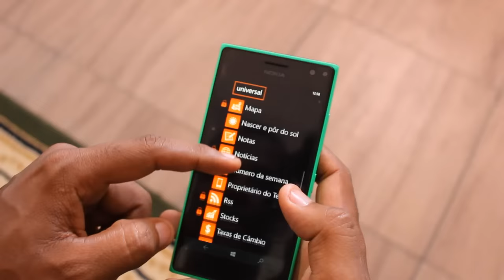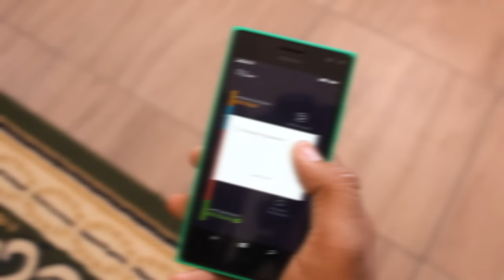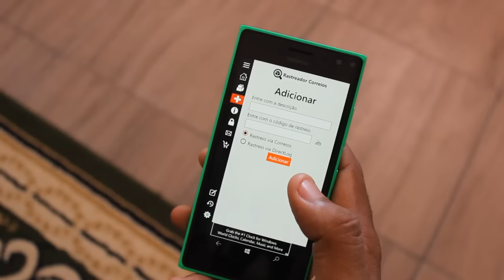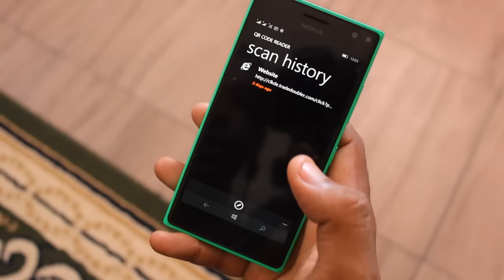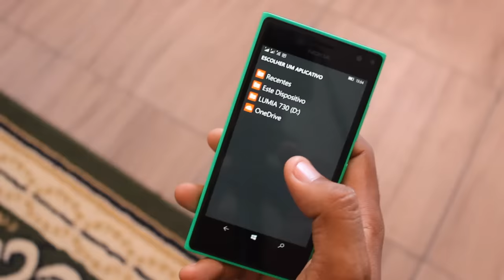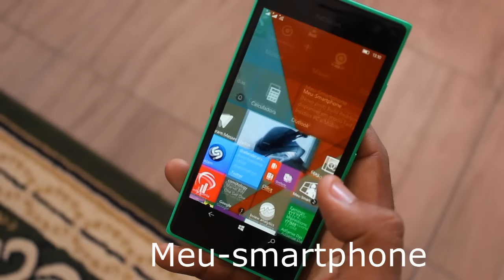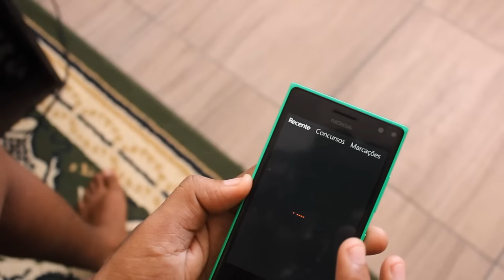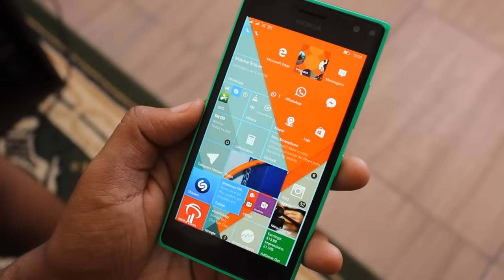ESSES SÃO OS APLICATIVOS QUE MAIS USO NO WINDOWS PHONE